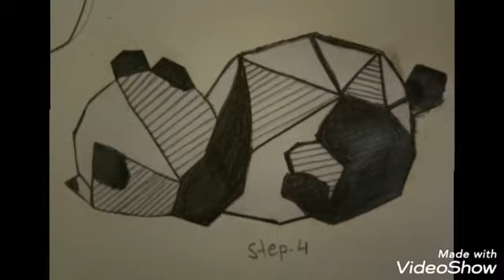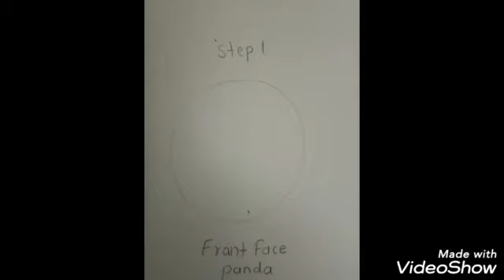Drawing ideas#Geomerical drawing#panda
Geometrical Drawing Basic tutorial of 🐼 step by step technique for Beginners